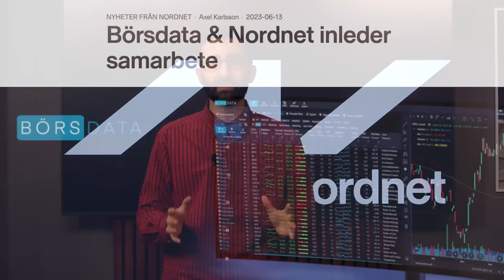Aktierna som kommer få det tufft - Richard Bråse, Analytiker DI - Sparpodden 499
Dagens gäst är journalisten Richard Bråse som skriver analyser för Dagens Industri. Richard kanske är mest känd för att kritiskt granska bolag i sina texter, och är inte rädd för att gräva djupt och trampa även de största drakarna på tårna. I dagens Sparpodden blir det mycket fokus på Richards artiklar kring SBB, som i allra högsta grad har bidragit till att bolagets problem har kommit till ytan och blivit en nationell angelägenhet. Det pratas även om Intrum, där Richard förklarar sin negativa syn på bolaget som långt ifrån alla håller med om. Han går även igenom några gamla case och berättar bland annat om vilke som fick de överlägset största negativa reaktionerna från investerare, och hur det ibland har gått över gränsen. Det och mycket mer i dagens Sparpodden!